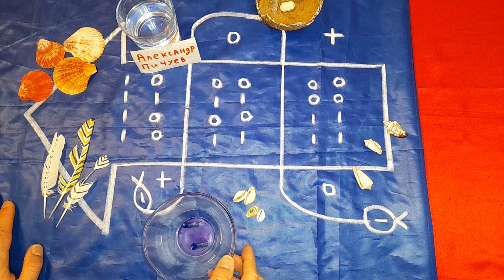ОТВОРОТ! ДЕ АГУА! ОТВОРОТ СИЛЬНЫЙ. ОТВОРОТ СИЛЬНЫЙ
ОТВОРОТ! ДЕ АГУА! ОТВОРОТ СИЛЬНЫЙ
ОТВОРОТ СИЛЬНЫЙ
ЧЕРНОКНИЖИЕ РАССОРКИ